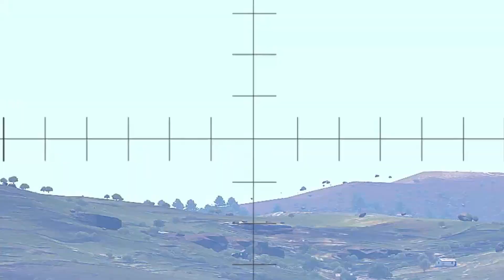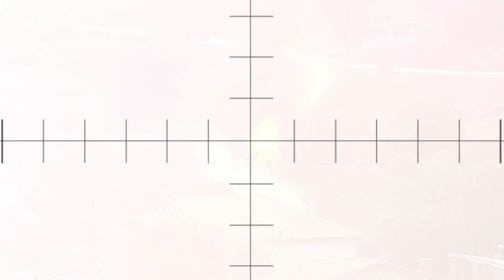Today's Tragedy! Joint NATO US and Ukraine High precision missile fire at Russian military camp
Thanks.